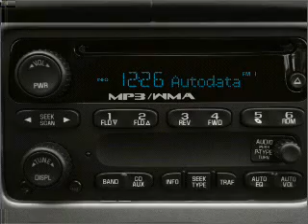2010 Chevrolet Colorado - Hawthorne NJ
Year: 2010
Make: Chevrolet
Model: Colorado
Trim: LT
Engine: 3.7 liter inline 5 cylinder 20 valve
Transmission: 4-Speed Automatic
Color: Sheer Silver Metallic
Mileage: 7
Address:
1180 Goffle Road